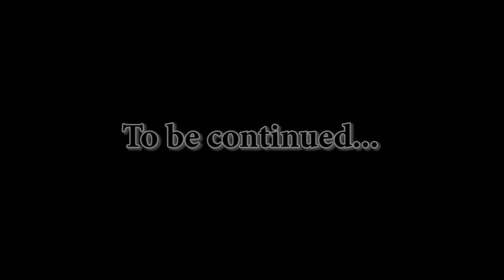TES IV Oblivion #179 Рыцари девяти. Паломничество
Узнаем от нищего по имени "Имус Тупой" о нападение на "Часовню Дибеллы", получаем квест "Паломничество". Расспрашиваем "Стражника Анвила" о подробностях нападения, узнаем о "Пророке" проповедующем напротив церкви. 03:35 заходим в "Часовню Дибеллы", видим следы нападения. 04:35 говорим с "Пророком". Он сообщает, что вернулся король-маг айлейдов по имени "Умарил". Узнаем о Божественном Крестоносце "Пелинале Вайтстрейке" победившем 3000 лет назад "Умарила". Также пророк сообщает, что для победы над "Умарилом" нужно найти давно утерянные Легендарные Реликвии "Пелинала Вайтстрейка". Для поиска реликвий нам необходимо пройти путем паломника – посетить дорожные святилища Девяти Богов, получаем "Карту дорожных святилищ". Посещаем: 15:00 "Дорожное святилище Аркея", 19:50 "Дорожное святилище Мары", 21:37 "Дорожное святилище Дибеллы", 23:29 "Дорожное святилище Акатоша", 28:10 "Дорожное святилище Джулианоса", 31:08 "Дорожное святилище Кинарет", 32:57 "Дорожное святилище Талоса", 39:46 "Дорожное святилище Зенитара". 40:18 наблюдаем видение, в котором призрак "Пелинала Вайтстрейка" сообщает, что поиски реликвий стоит начать с гробницы, построенной, на месте его смерти.